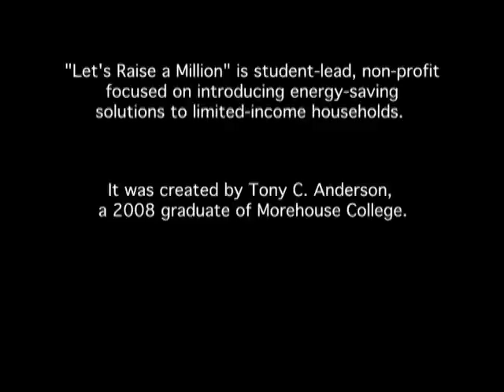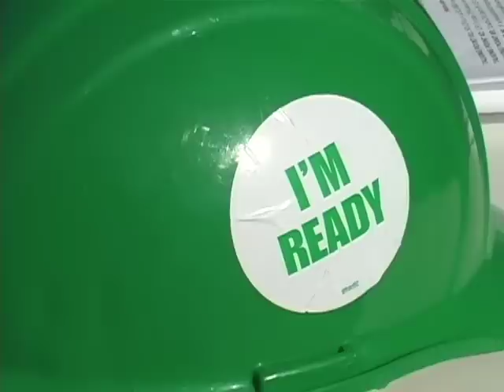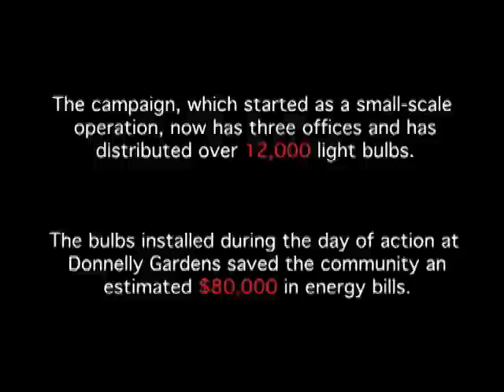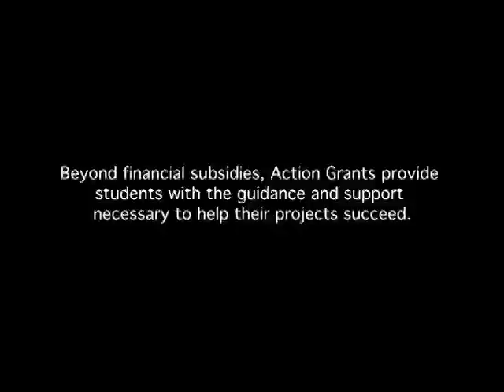"Let's Raise A Million": A Day of Action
Lets Raise a Million (LRAM) is a service project that distributes compact-fluorescent light bulbs to people in low-income areas.  Through LRAM, Campus Progress Southern Regional Conference attendees installed more than a thousand energy-efficient light bulbs at the Donelly Gardens Apartment Complex in Southwest Atlanta.